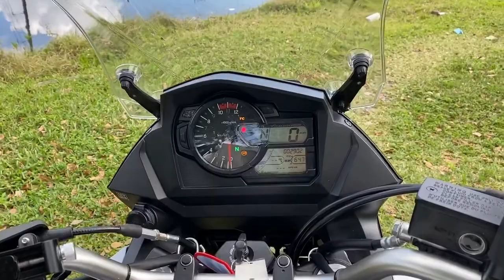2018 SUZUKI V STROM 650 WALK AROUND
This 2018 Suzuki V-storm looks, runs, and drives like new. Very fun all around bike, great for commuting, touring, and adventure. Very confortable seat, great leg space, engine guards, ABS, Traction control, tires are great, wire spoked wheels. Powered by a 649cc V-twin engine 6 speed transmission. Very low 2,902 miles, clean title.
VIN# JS1C733B6J2100899
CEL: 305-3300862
WE HAVE WHATSAPP ASWELL!